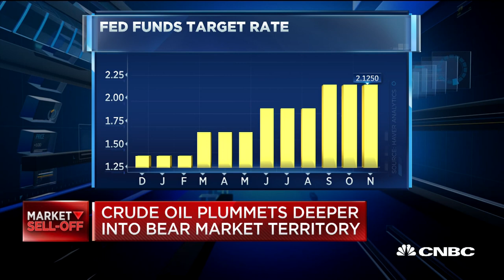Growth will slow significantly in 2019: Former chief economist for Joe Biden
Jared Bernstein, former chief economist for Vice President Joe Biden, and Lanhee Chen, former chief policy advisor for Mitt Romney, discuss the possibility of an approaching recession.